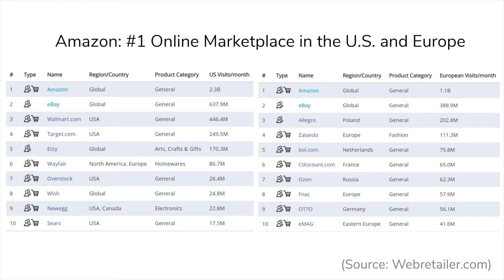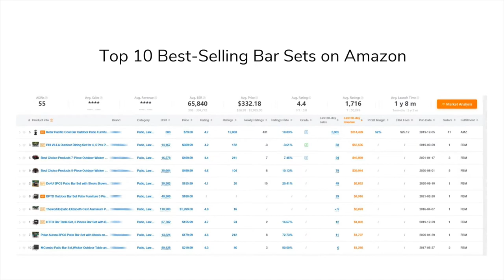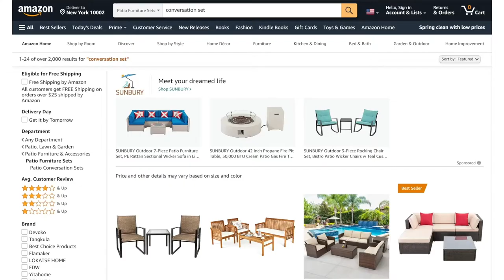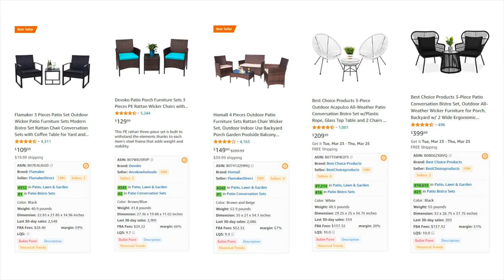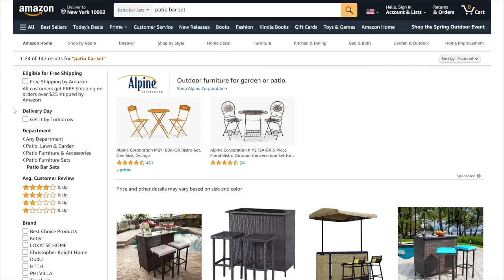Top 1 Outdoor Niche — Patio Furniture | SaleYee.com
Are you looking for winning products to sell in 2021? Don't miss the top trending outdoor niche for huge profits - patio furniture. According to Statista, from 2021 to 2023, the U.S. population with lawn and garden equipment is expected to increase by about 2 million each year.

In this video, we will look at four different types of patio furniture that sell like crazy for you to dropship and reap huge profits!

0:00 Introduction
2:10 #1 Sectional Sofas
2:52 #2 Conversation Sets
3:52 #3 Lounge Chairs
4:05 #4 Bar Sets

If you like our video, we'd really appreciate you hit the "Like" button below.